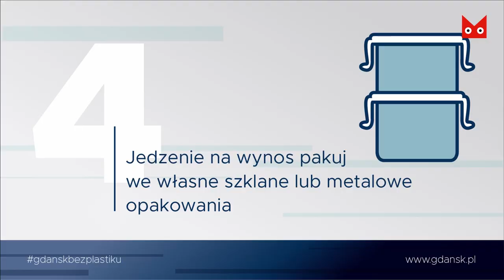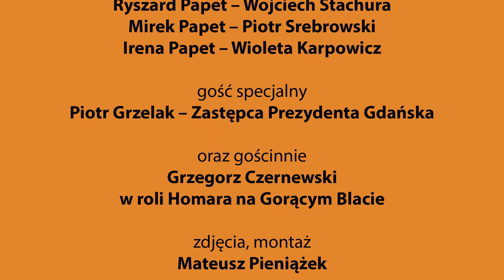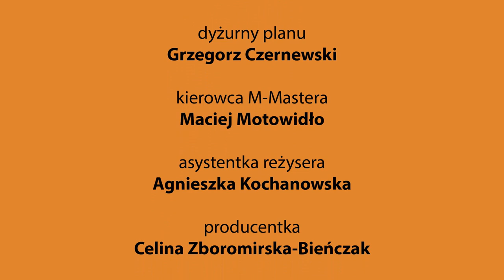PAPETY: Z OSTATNIEJ CHWILI | odcinek specjalny z okazji Dnia Dziecka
Papety: z ostatniej chwili
Sezon 2, odcinek III: Cały ten plastik

scenariusz: Sandra Szwarc
reżyseria: Michał Derlatka
projekt i wykonanie lalek Papetów: Olga Ryl-Krystianowska
opracowanie muzyczne: Joanna Sówka-Sowińska
animacja i głosy lalek
Marlenka Papet – Zofia Bartoś
Ryszard Papet – Wojciech Stachura
Mirek Papet – Piotr Srebrowski
Irena Papet – Wioleta Karpowicz

gość specjalny : Piotr Grzelak – Zastępca Prezydenta Gdańska

oraz gościnnie Grzegorz Czernewski w roli Homara na Gorącym Blacie
zdjęcia, montaż: Mateusz Pieniążek
oświetlenie: Wiesław Milimen

realizacja dźwięku: Adam Wośko
dyżurny planu: Grzegorz Czernewski
kierowca M-Mastera: Maciej Motowidło
asystentka reżysera: Agnieszka Kochanowska
producentka: Celina Zboromirska-Bieńczak

współpraca
Urząd Miejski w Gdańsku
Gdańsk bez Plastiku